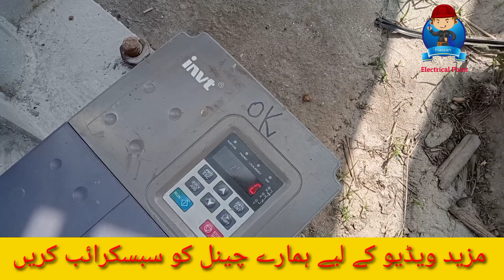12 Plate Solar Panel full detail fitting!!7.5HP motar!!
12 plate solar panel fitting full detail
hassan electrical point